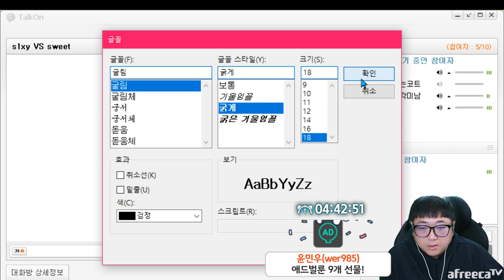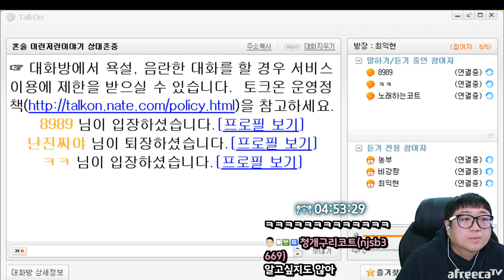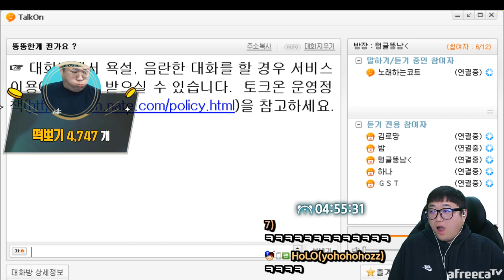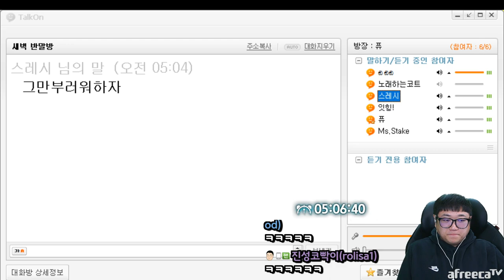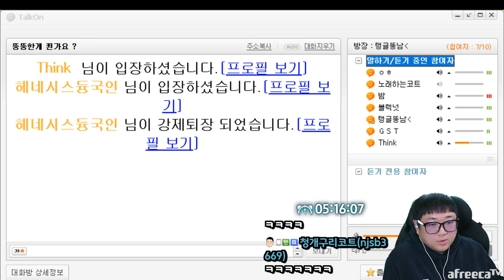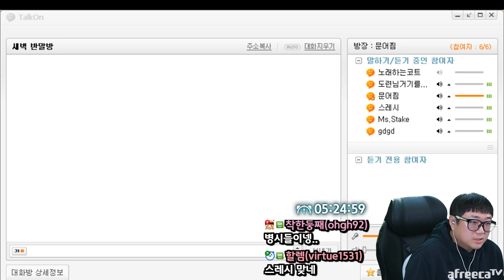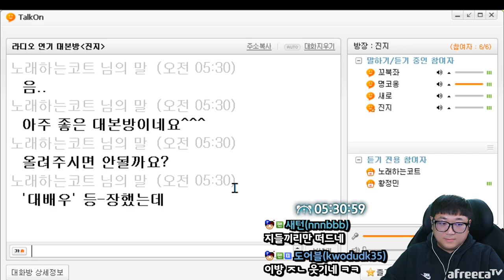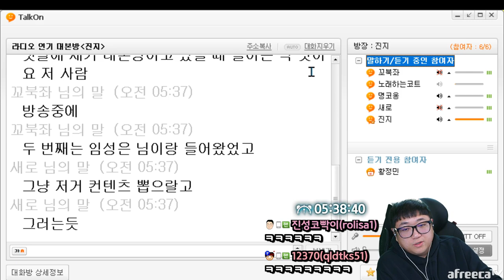뚱뚱한게 정말 죄인가요 (23.03.12-4)